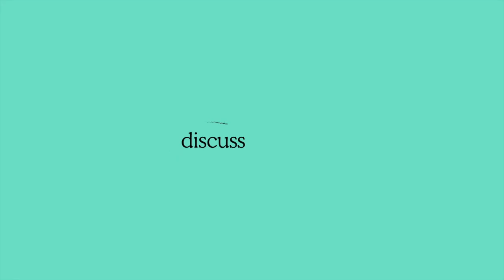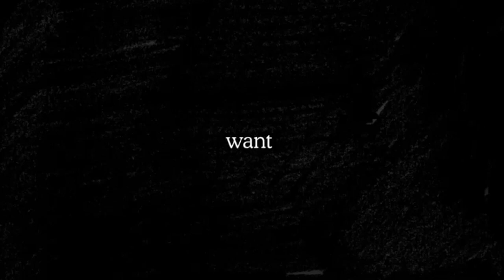EP.56 - THE FIX - CHEAT YOUR WAY TO GETTING MORE CREATIVE COPY APPROVED BY CLIENTS WITH DEREK WALKER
GET MORE: We also run The Fix Accelerator, which grants you access to a private network of some of the best copywriters in the world, and more.

The Fix is a weekly-ish show from copywriting experts Glenn Fisher and Nick O’Connor. In each episode, they break down and review real pieces of copy that are sent in from viewers and suggest how to fix and improve them.

To submit your own work-in-progress copy, make sure you don’t miss out on an episode, and receive all the bonus material that Nick and Glenn send subscribers to The Fix, you can get your name down for The Fix newsletter

And if you find this episode useful, be sure to share it with the hashtag